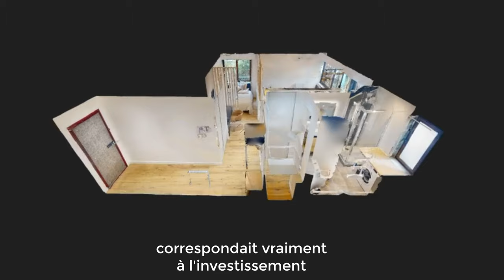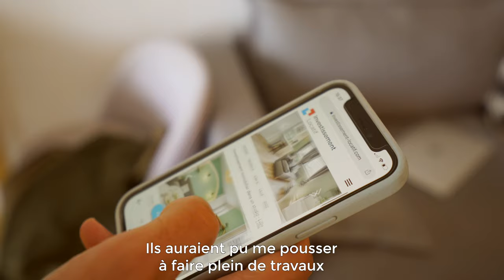Portrait d'investisseur : Sébastien, entrepreneur et investisseur immobilier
Dans cette vidéo, découvrez Sébastien qui est serial entrepreneur et investisseur immobilier. Lors de la revente de sa dernière société, Sébastien a souhaité sécuriser ses fonds et c'est dans ce cadre qu'il s'est tourné vers l'immobilier locatif. Découvrez son histoire.

Vous êtes entrepreneur et vous souhaitez réinvestir des gains de cession d'entreprise ? Prenez RDV